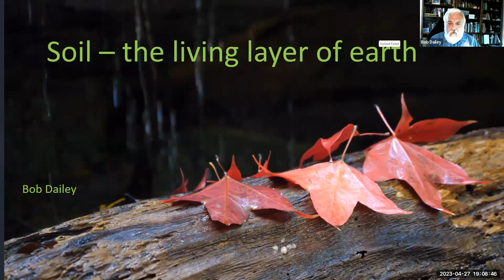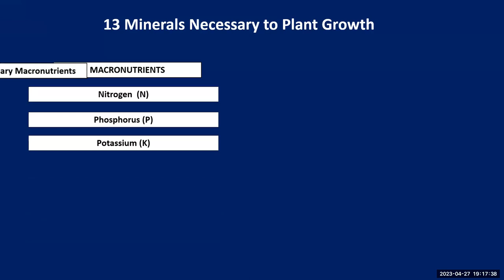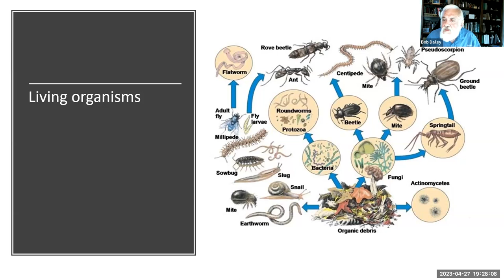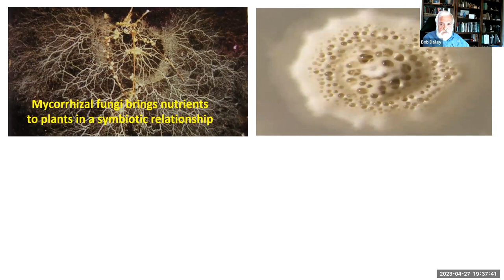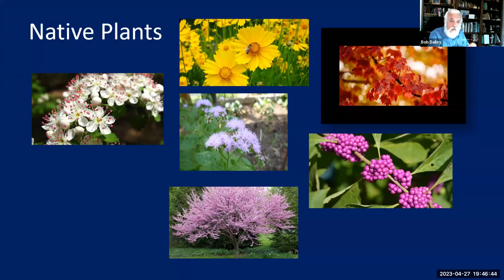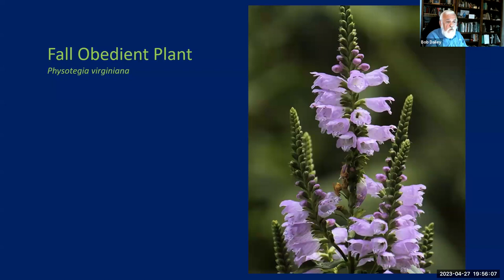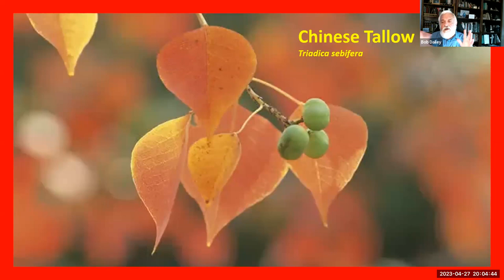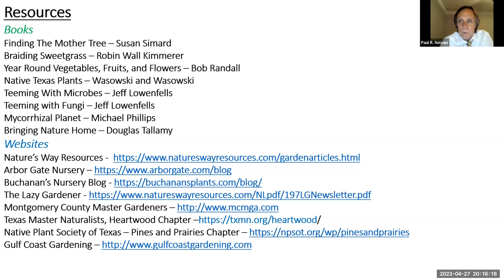Go Green, Go Native, Go Organic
Topic: Soil is the living layer of earth. The soil biome is one of the most important webs in the world. Without it, plants cannot get the nutrients they need to grow and produce seed and fruit. An acre of good soil can contain about 50,000 earthworms, which deposit about 18 tons of earth per year in the form of castings. That same acre can contain 5,000 pounds of bacteria and fungi, 800 pounds of microscopic arthropods, 300 pounds of protozoa sand 100 pounds of nematodes. The real shocker is that there can be thousands of miles of mycorrhizal fungi in that identical acre.
To put it into another perspective, a gram of good soil can contain several miles of mycorrhizal fungi, up to 10 billion bacterial cells, from 10,000 to 100,000 protozoa. Bob will speak to the importance of enhancing your soils with organic matter, and the detrimental effects of inorganic fertllizers and pesticides.

Speaker; Bob is a master gardener, master naturalist and member of the Pines and Prairies chapter of the NPSOT(Native Plant Society of Texas) . He is a lecturer and writer on many plant topics and has written hundreds of articles, both in print and online, on topics ranging from rainwater harvesting to organic gardening.
He served on an ad hoc committee that developed the water conservation strategy for The Woodlands, a project which he managed for 15 years. During that period, water consumption for single family residences dropped from 200+ gallons to 91 gallons per person per day. As a result his department received the Texas Water Development award for advances in water conservation. Other awards include Water Conservation Leader of The Year from the Gulf Coast Water Conservation Symposium group – along with Paul Nelson- and Educator of the Year from the Montgomery County Master Gardener Association. In 2015, he was named Master Gardener of The Year by the Texas Master Gardeners Association.
He has advanced training in plant propagation, rainwater harvesting, irrigation and turf grass management from Texas A&M Agrilife Extension Service. He and his wife, Denise, live in Willis, where he pretends to garden, pretends to write, and pretends to prepare lectures. His website, Gulf Coast Gardening, is now live online.

Woodlands G.R.E.E.N. welcomes you to this free talk via Zoom on Thursday, April 27th at 7:00 pm. Hoping Bob will present pictures of their new home in Wills. His yard/garden is an outstanding example of a transformation from standard grass to native plants and vegetables.